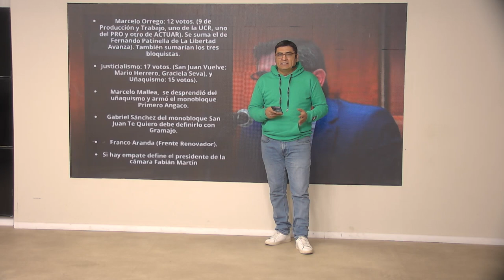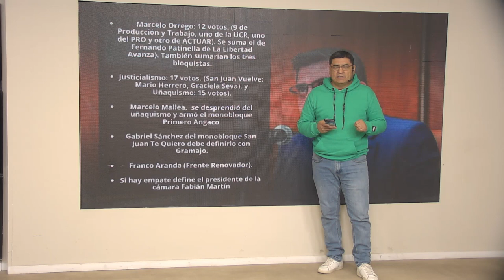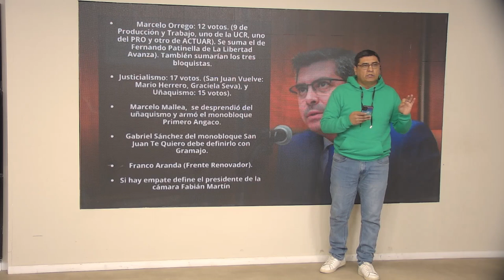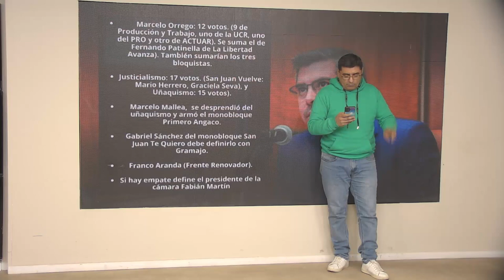Omar Andrada, política: San Juan define si adhiere al RIGI